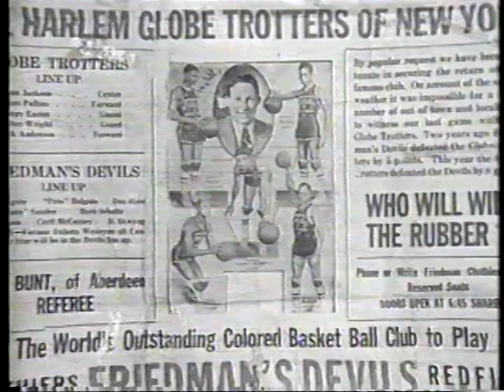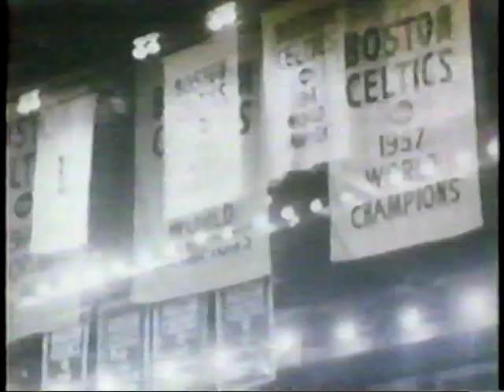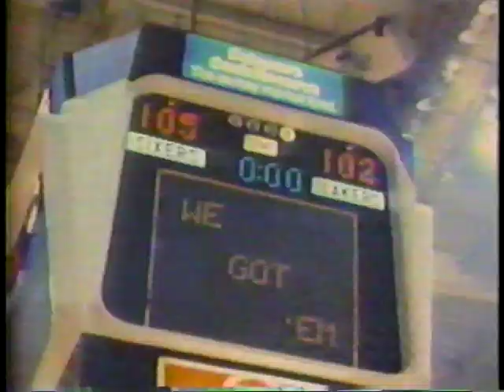The History of the NBA - 1990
This is an HBO Sports presentation.